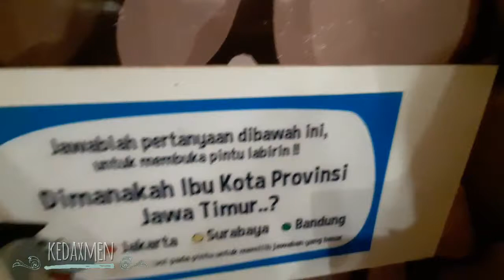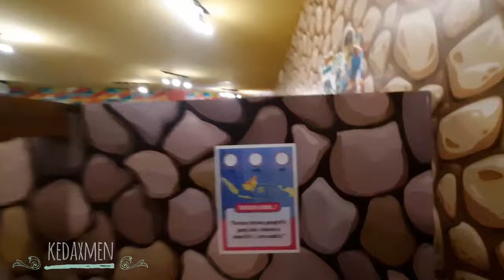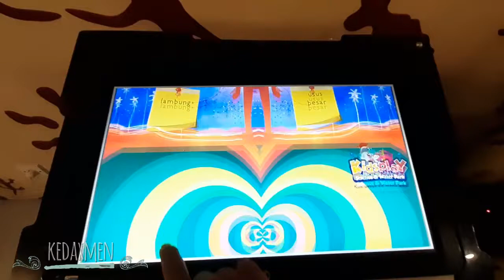GRATIS!!! Full Keliling Arena wahana anak di Surabaya carnival semua permainan ada lengkap bagus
Suroboyo Carnival merupakan destinasi wisata yang memiliki wahana rekreasi yang begitu lengkap dan dapat dimainkan oleh semua umur. Suroboyo Carnival memiliki berbagai keunikan diantaranya yaitu buka pada malam hari dan merupakan tempat wisata terbesar di Kota Surabaya.
Suroboyo Carnival Park, pesona malam keluarga di kota Surabaya
Suroboyo Carnival Park. Image via: traveloka.com
Suroboyo Carnival park menjadi alternatif tempat rekreasi keluarga ketika berlibur di Surabaya. Mengusung konsep Carnival Park yang khusus beroperasi di malam hari. pengunjung akan dimanjakan dengan desain lampu-lampu yang sangat cantik.

Suroboyo Carnival Park menawarkan aneka wahana rekreasi yang beraneka ragam. Mulai dari sejarah asal mula Kota Surabaya yang terkenal dengan istilah Kota Pahlawan. Ada juga pengenalan tokoh-tokoh dunia.
Sebagai tempat wisata, tentu saja Suroboyo Carnival Park memiliki wahana permainan yang seru. Total lebih dari 50 jenis wahana permainan disediakan. Sebut saja Ferrish Wheel (Gondola), Bledek Coaster, Blueshake, Cinema 4 Dimensi, Lampion KBS dan sebagainya.

Tak hanya wahana permainan yang menyuguhkan suasana berbeda. Tidak berlebihan rasanya jika Suroboyo Carnival Park dianggap sebagai icon baru di Kota Surabaya.

Dengan harga tiket Suroboyo Carnival yang relatif terjangkau, mengunjungi lokasi ini dijamin tidak akan kecewa.

Area Amsterdam Suroboyo Carnival Park.
Area Amsterdam Suroboyo Carnival Park. Image via: @suroboyocarnival
Simak juga: rekomendasi tempat indah di sekitar Surabaya.
Disini terdapat sebanyak 50 jenis wahana yang dapat pengunjung coba. Semua wahana yang tersedia disini mampu memberikan sensasi yang berbeda. Wahana permainan di lokasi ini dibagi dalam 4 kategori dan semuanya memiliki keasyikan tersendiri.

Pendamping anakpun bisa ambil foto cantik di Zone anak suroboyo carnival park.
Di Zone anak. Image via: suroboyocarnivalpark.com
Terdapat wahana anak, remaja, keluarga dan juga wahana berbayar. Tempat ini sangatlah indah karena dipenuhi dengan banyak lampu yang berwarna-warni. Wahana-wahana yang tersedia pun ada yang berada di ruangan dan juga ada yang diluar ruangan. Bisa dipastikan, dalam  sehari pengunjung tidak akan bisa menikmati semua wahana yang disediakan yang ada di theme park ini.

Untuk pengunjung anak-anak bisa bermain di area Dolanan. Karena di area dolanan banyak permainan ketangkasan yang dapat dimainkan. Cukup dengan membayar tiket sebesar Rp. 6.000 saja. Banyak jenis permainan ketangkasan yang dapat dimainkan oleh buah pengunjung anak-anak. Di area ini ada permainan seperti Tembak boneka, menimbang dan memancing ikan serta banyak lagi permainan yang lainnya.

Selain permainan anak bergaya tradisional ada juga permainan anak menggunakan peralatan modern. Disini juga ada mainan anak-anak yang pastinya menarik untuk dicoba seperti mini ket, frog hopper, dance party, baby wheel dan masih banyak lagi.

Coba Cek: indahnya North Quay Surabaya.

Untuk para pengunjung remaja maupun dewasa maka dapat mencoba wahana yang sedikit menantang namun seru. Pengunjung remaja dan dewasa dapat menikmati permainan yang termasuk ke dalam kategori santai seperti Avatar, Mini city, Bianglala, keliling angkasa, Bumper car, Orbiter, perang laser dan masih banyak jenis permainan lainnya.

Jika ingin menikmati wahana yang mampu memompa adrenalin, pengunjung  bisa untuk mencoba wahana yang lebih “serius”. Wahana yang masuk kategori ini meliputi Gondal gandul, Bledek coaster, Munyer, Roda gila, uber-uberan, tambang mas coaster, omah mumet, topan badai atau Blue shake, kocar kacir, E-bike dan ada beberapa lainnya. Dari berbagai wahana yang memompa adrenalin itu, sebelum mencoba pastikan tidak takut dengan ketinggian dan memiliki riwayat penyakit jantung.
Kreta lampion cantik di suroboyo carnival park
Permisi, ratu mau lewat. Image via: suroboyocarnivalpark.com
Dibandingkan dengan theme park lain di Indonesia, roller coaster di Suroboyo Carnival ini cukup menegangkan, terutama coaster yang besar, yaitu Bledek Coaster. Ferris Wheel di sini juga cukup menarik, karena dari atas ketinggian pengunjung dapat melihat Masjid Agung Surabaya dari kejauhan. Juga bisa sekaligus menikmati indah gemerlap lampu cityscape kota Surabaya.
Untuk kategori wahana keluarga terdapat beberapa wahana. Diantaranya adalah: Candy land, Ferrish Wheel, Upside downside house/ rumah terbalik, Galeri Suroboyo, Carrousel, dan Rumah lilin.

Galeri Suroboyo merupakan salah satu wahana khas di taman wisata ini. Pengunjung bisa menelusuri sejarah kota Surabaya di Galeri Suroboyo ini. Selain itu juga dipaparkan tempat–tempat bersejarah di kota Surabaya, kalimat-kalimat ala Suroboyo-an, dan benda-benda kuno. Di galeri ini bahkan juga ada dipamerkan replika berbagai makanan khas Surabaya. Makanan yang ada replika nya seperti rujak cingur, tahu tek, semanggi, lontong mie dan lontong balap.